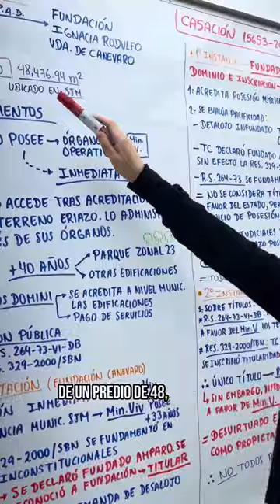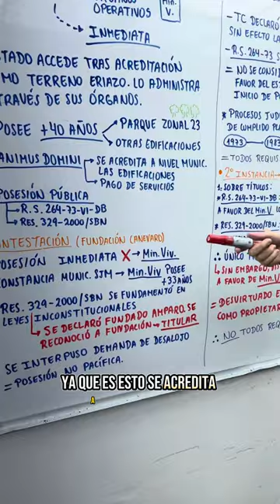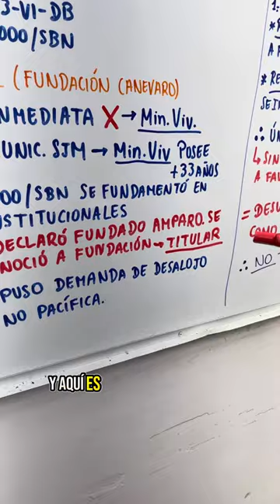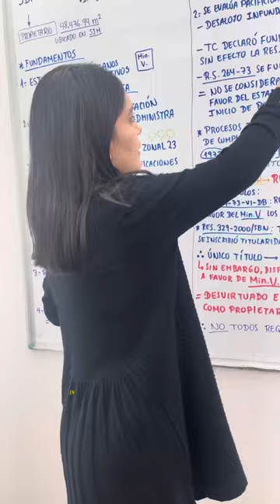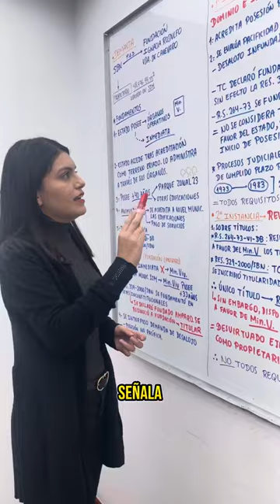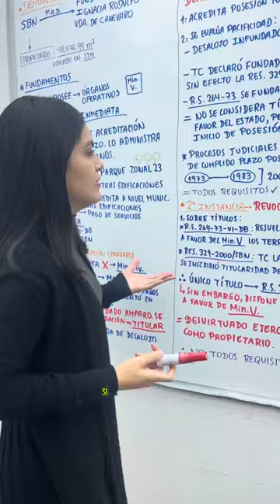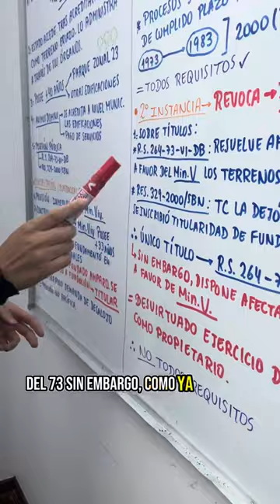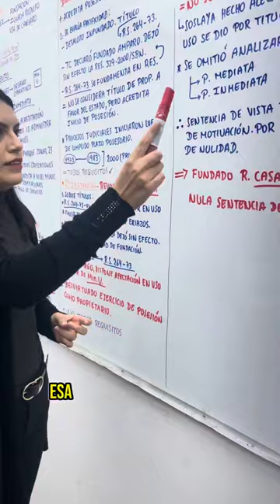¿Prescripción adquisitiva de dominio a favor del Estado? | Explica Diana Cabada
📌 Curso especializado en medidas cautelares
Inicio: 17 de septiembre
📚 Un libro gratis hasta el 12 de septiembre